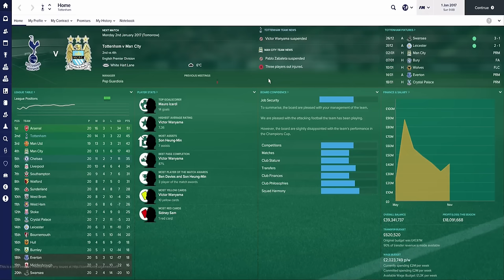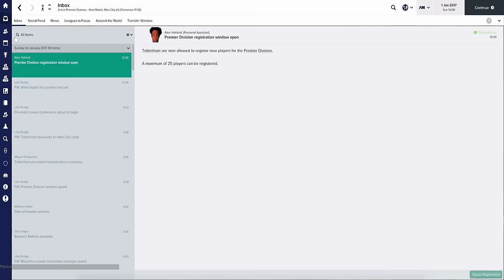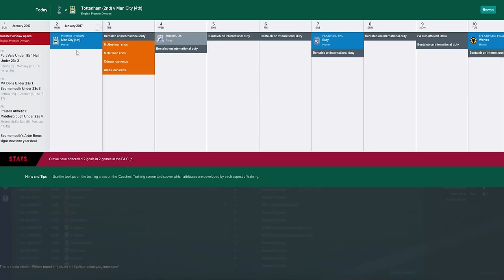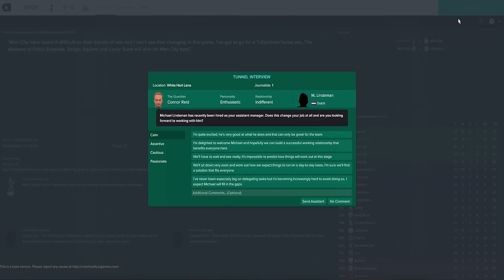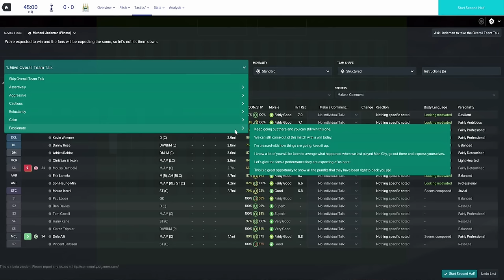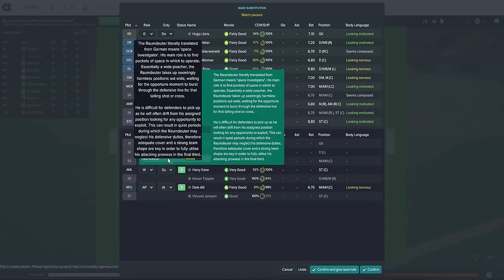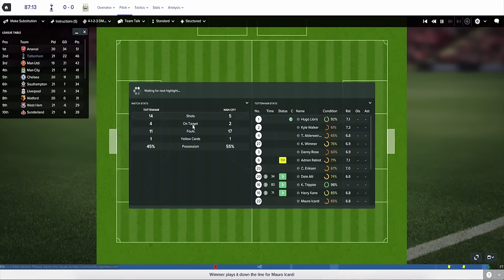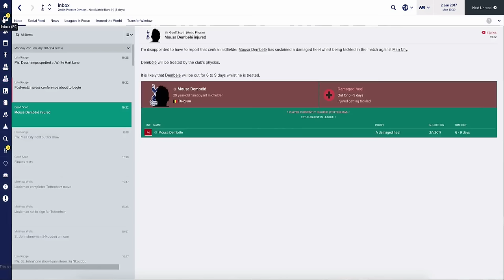Football Manager 2017 | Tottenham | Part 8